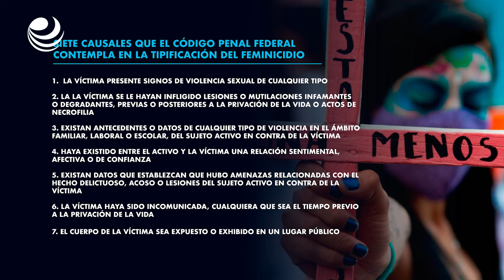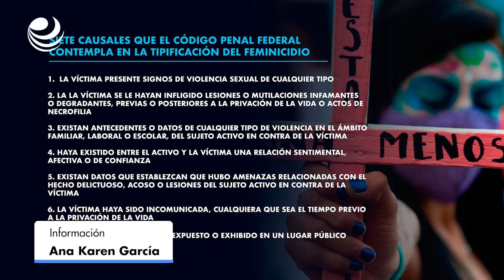Feminicidio en México: ¿Cómo se tipifica en cada entidad del país?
A pesar de este reconocimiento federal; todavía existen retos importantes en la tipificación del feminicidio a nivel estatal. Lo que implica un obstáculo importante en el acceso universal a la justicia, debido a que el feminicidio es un tipo penal de competencia local.